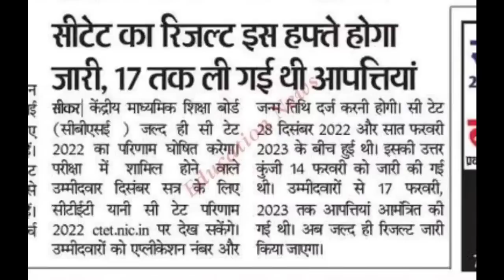सीटेट रिजल्ट जारी ! CTET Result Out 🔥 ! CTET Responsive Answer Key ! CTET Final Answer Key 2023 !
up tet
kvs
ctet result
ctet news
ctet exam